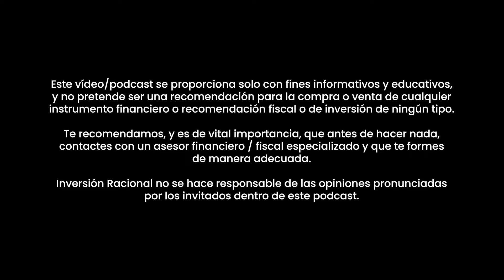¡EL SISTEMA TE EMPOBRECE, PROTÉGETE CON BITCOIN Y ORO! | Gustavo Martínez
🎙️ Escucha el Episodio Completo:

En este vídeo, tratamos la relación entre Bitcoin y el oro como activos refugio frente a la inflación y la inestabilidad económica. Gustavo destaca su cambio de opinión sobre Bitcoin, pasando de crítico a defensor tras comprender la tesis. También indica que la inflación monetaria, impulsada por políticas intervencionistas del Estado, genera una degradación en la calidad de vida, devalúa la moneda FIAT y debilita el sistema económico.

Para protegerse de esta situación, destaca que el oro y Bitcoin se presentan como activos subversivos que desafían la visión tradicional de la inversión y representan una alternativa a la moneda fiduciaria.

La parte final trata la idea de que la escasez, característica intrínseca del oro y Bitcoin, se vuelve más importante que la utilidad en un mundo donde la oferta de dinero es ilimitada, creando una situación de inestabilidad constante.

Scalable Capital:

👉🏼 Aquí tienes el TUTORIAL paso a paso, que ha grabado para ti Luis Miguel Ortiz, sobre cómo ABRIR CUENTA con Scalable Capital:
✔️  INVIERTE desde 0,99 €/ operación y con 4% de INTERÉS para NUEVOS CLIENTES por tu dinero NO INVERTIDO con la cuenta PRIME+
✔️ Más de 7.800 acciones, 2.000 ETFs y 2.300 fondos disponibles
✔️ Bróker Alemán regulado por el Banco Central Alemán y el BaFin (CNMV alemana)